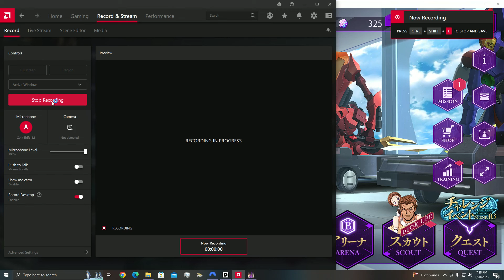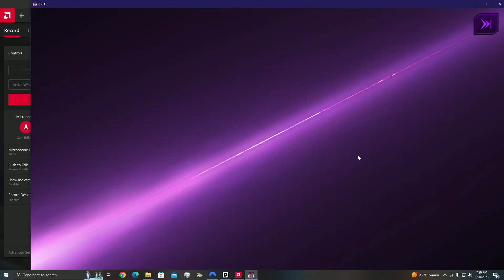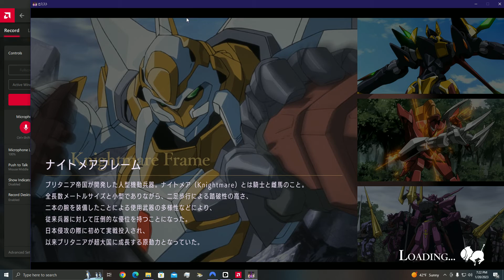Code Geass: Lost Story (Main Story 7) Battles 14, Upcoming Event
Account 2
Main Story 7 Battles 14
Request by Tomy Wijaya Hope it's Helpful.
Info/Upload Plans for the Future.

0:00 Greetings/Upload Plans
1:28 Free Scout Spin
4:26 Battles 14
9:21 Info for Upcoming Event